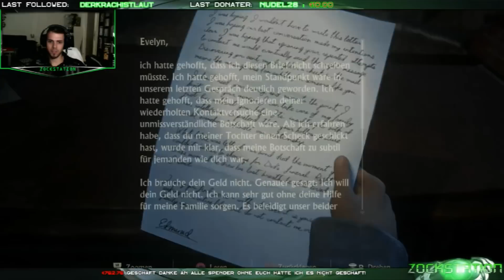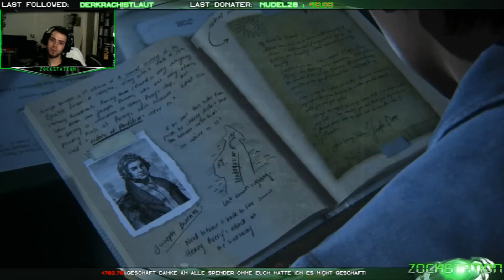Live Stream uncharted 4 Teil 25 03.06.2016